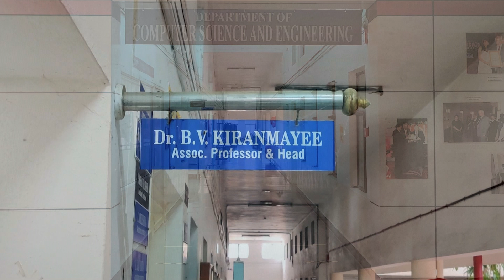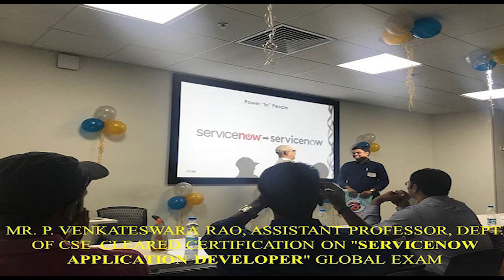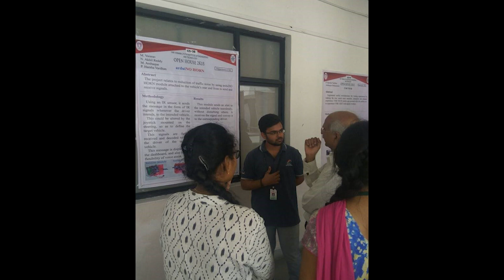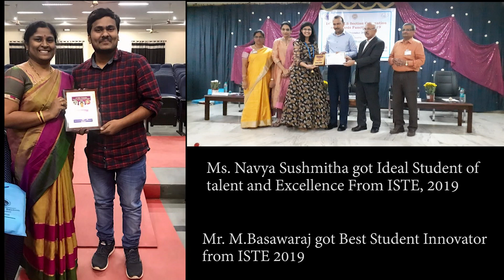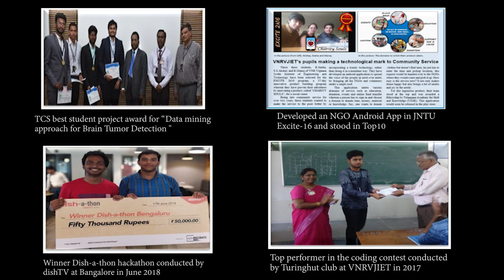CSE Department Promotional Video || VNRVJIET || Hyderabad.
vnrvjiet cse,CSE  Department,vnr cse